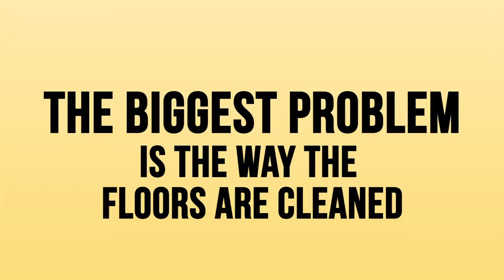Clean, Safe Restroom Floors with OmniFlex Dispense-and-Vac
Dirty restrooms leave a bad impression. The biggest problem in the restroom is the way that floors are cleaned. Traditional tools like mops do a terrible job of removing soils present on restroom floors. In fact, studies show they do a better job of spreading soils than removing them.

The OmniFlex Dispense-and-Vac from Kaivac is a truly common sense solution to this costly and potentially dangerous problem. Users simply dispense fresh cleaning solution from the trolley bucket's integrated spigot, spread the solution evenly across the floor, and vacuum away the cleaning solution and soils. The vacuum action leaves floors clean, dry and safe, ready for immediate use.